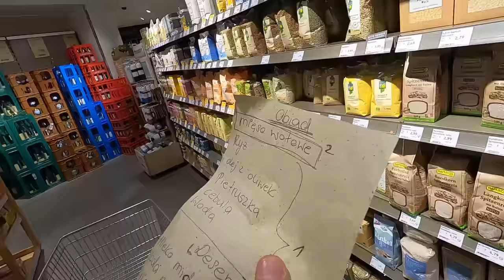24 STUNDEN POLNISCH EXTREM 🇵🇱| GEHIRN KAPUTT 🤯 | NADER LOUISA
Heey Leute , wir wünschen euch viel Spaß mit dem Video :)